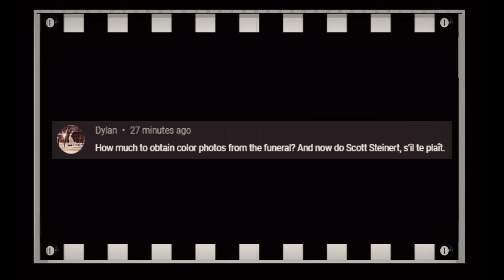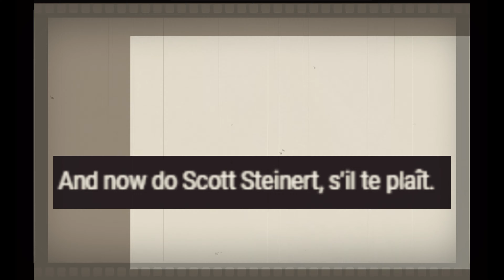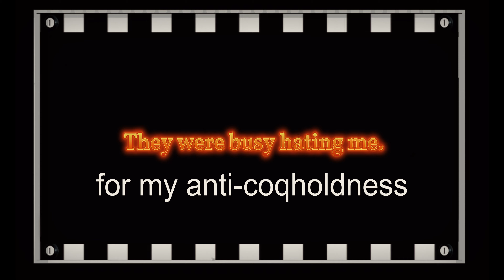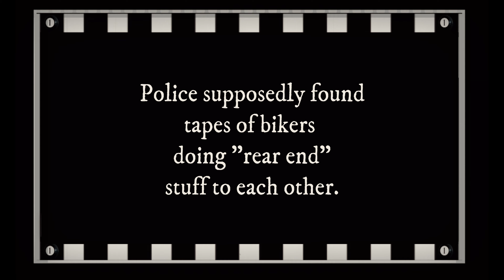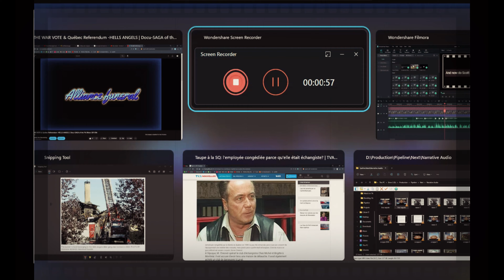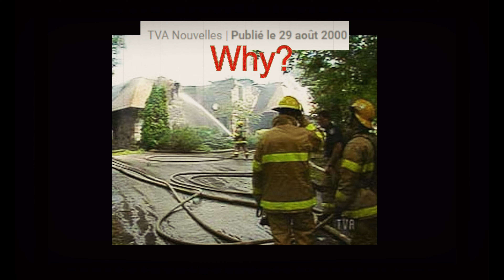Deaths of Hells Angels Scott Steiner & Bam Bam Magnussen | 2 bikers ONE hammer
Scott Steiner purchased property called Le Château des Lavigueur for a whopping 600 000 $ in 1996 on the island we call "Iles aux Pruches" in Laval which was once the bastion of the Death-Riders. In fact, he was the MC's godfather when Biff Hamel died.

Content translated/narrated by THE FORGER.
Crafty One: unlocking Québec for the rest of the world
To donate you have 2 options or Canadian and Quebec Crime News and True-Crime with documentaries covering various subjects: Italian mafia, Motorcycle enthusiast Bikers, immigration, Laws, Justice, Economy and a bit of politics. *Please do your own research. The works are NOT intended to be a 100% accurate or historical as certain liberties were taken for artistic reasons in the story-telling episodes. However, all the information discussed in the translations are taken directly from francophone news reports; as such, no new or ''secret'' information is being revealed(information is already public). Lastly, the translated material is also subject to the author's interpretations and opinions which could prove to be incorrect. It is not intended to be hurtful towards any person or groups. Like every citizen, the author reserves the right to have an opinion on news events(positive or negative).